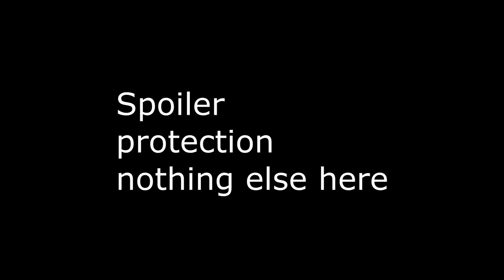Dual Wielding France - 2v2 "A World At War" : Men of War: Assault Squad 2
2v2 cast on SH's Streets with some competitive players.  The replays finally fixed, so I can cast whenever I have a spare moment in weird hours. hopefully I will have more time to start practicing for the tournament.  Poor Handyz back.